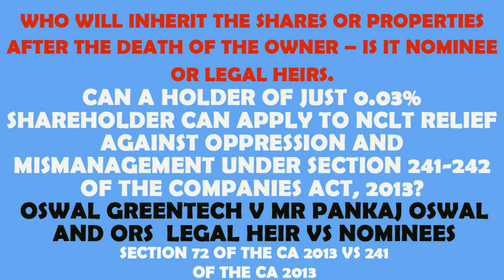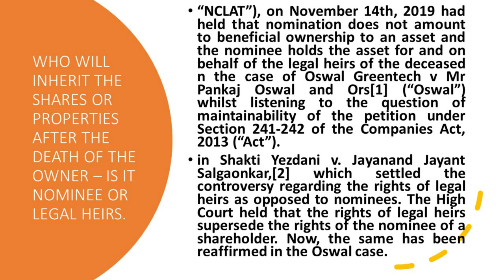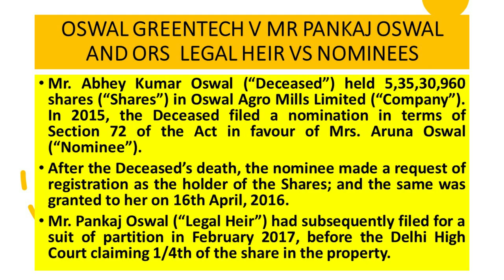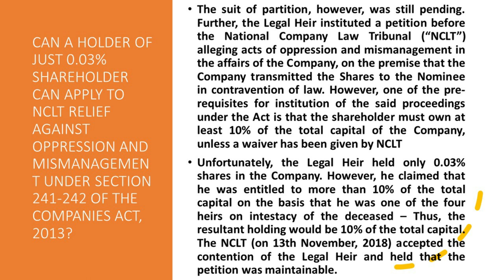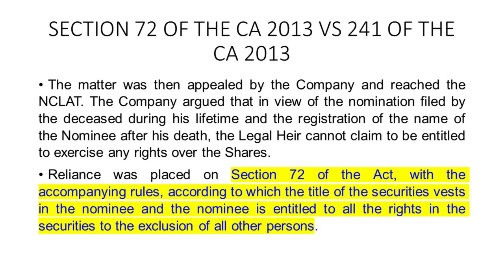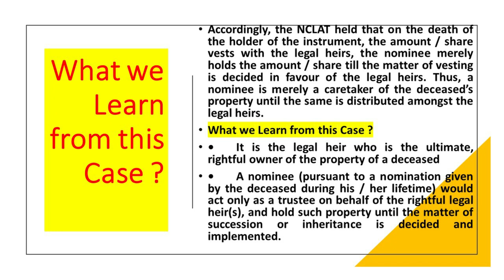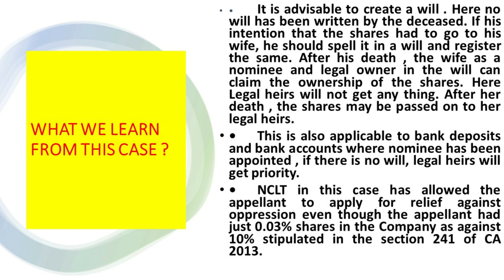WHO WILL INHERIT SHARES OR PROPERTIES AFTER THE DEATH OF THE OWNER IS IT NOMINEE OR LEGAL HEIRS.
What we Learn from this Case ?
• A nominee (pursuant to a nomination given by the deceased during his / her lifetime) would act only as a trustee on behalf of the rightful legal heir(s), and hold such property until the matter of succession or inheritance is decided and implemented.
• It is advisable to create a will . Here no will has been written by the deceased. If his intention that the shares had to go to his wife, he should spell it in a will and register the same. After his death , the wife as a nominee and legal owner in the will can claim the ownership of the shares. Here Legal heirs will not get any thing. After her death , the shares may be passed on to her legal heirs.
• This is also applicable to bank deposits and bank accounts where nominee has been appointed , if there is no will, legal heirs will get priority.
• NCLT in this case has allowed the appellant to apply for relief against oppression even though the appellant had just 0.03% shares in the Company as against 10% stipulated in the section 241 of CA 2013.